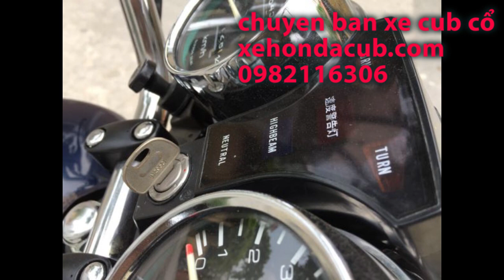Honda LA250 xe chính chủ sang tên, nguyên rin 100%, máy êm ru, cửa hàng chuyễn mua bán